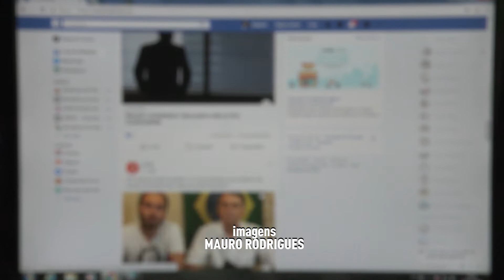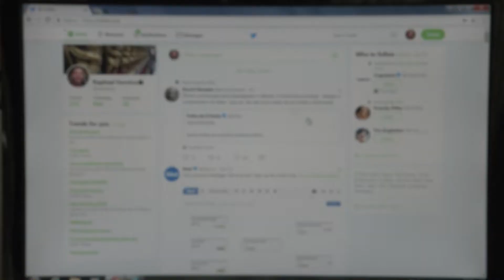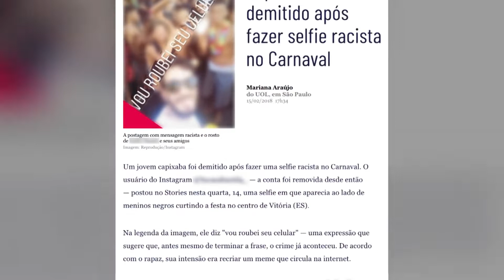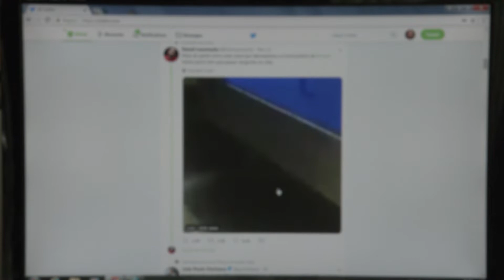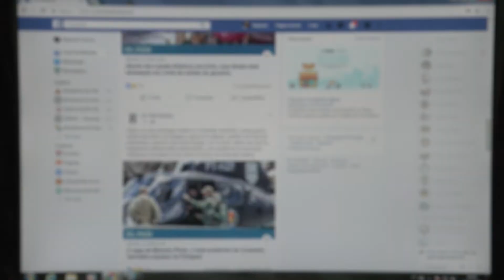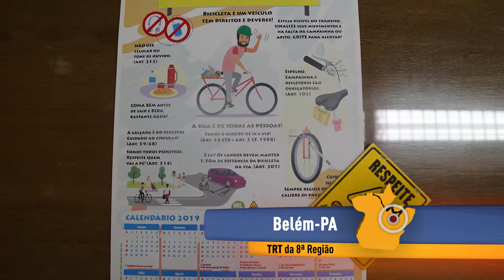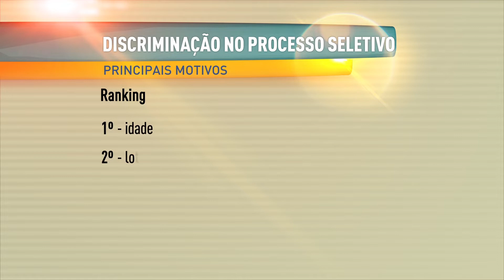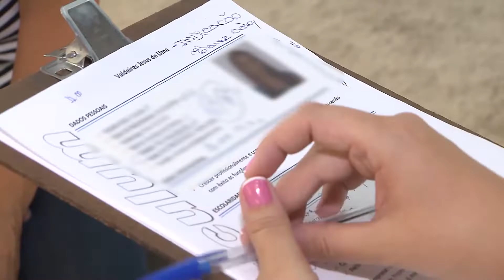Postagens em redes sociais podem provocar demissão por justa causa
Exposição pessoal exagerada e posicionamentos polêmicos na internet podem causar prejuízos a trabalhadores.

O Brasil é o país mais conectado da América Latina. Dados de 2016 apontam que mais de 116 milhões de brasileiros estão ativos em pelo menos uma rede social. Em tempos de exposição excessiva de imagens e opiniões, o comportamento de empregados na rede mundial de computadores está em evidência. A reportagem especial do Jornada entrevistou professores, advogados e especialistas em marketing digital e recursos humanos para saber como a má conduta nas redes sociais pode prejudicar trabalhadores, ocasionando, inclusive, a demissão por justa causa.

Segundo o professor de direito Paulo Rená, embora não haja legislação específica que trate das repercussões trabalhistas oriundas de ofensas virtuais, a Justiça do Trabalho tem interpretado os casos com base na Consolidação das Leis do Trabalho (CLT). “O artigo 482 da CLT fala das hipóteses de justa causa. Esses casos têm sido enquadrados como lesão à honra da empresa”, observa.

A reportagem mostra como recrutadores de talentos e especialistas em gestão de pessoas conseguem identificar características e valores negativos que mancham a imagem de um possível aspirante à vaga de emprego.

Conheça também como o Tribunal Superior do Trabalho vem julgando casos com essa temática. Em um deles, uma empregada usou palavras de baixo calão para se referir à empresa em que trabalhava. Saiba o que os ministros decidiram. Outra entrevistada, uma advogada e empresária do ramo jurídico, revela como monitora uma equipe de 50 pessoas e resolve os problemas relacionados à exposição imprópria de seus comandados. Veja isso e muito mais no Jornada. Acesse o canal oficial do TST no Youtube.

Outras reportagens

A reposição de mercadorias é o tema do quadro “Direitos e Deveres”. A juíza do trabalho Maria Beatriz Vieira, da 4ª Vara do Trabalho de Florianópolis/SC, responde às perguntas do repositor e do supervisor do setor. Entre os assuntos tratados estão: jornada de trabalho, horas extras e direito a folgas.

Reportagem do TRT da 5ª Região, na Bahia, mostra casos de discriminação em processos seletivos de emprego. Histórias como a de um trabalhador que perdeu a vaga por ter mais experiência que o chefe fazem parte dessa realidade. Saiba o que não pode ser perguntado nas seleções de candidatos e quais os direitos de pessoas que sofreram preconceito dos avaliadores.

Direto de Porto Alegre, no Rio Grande do Sul, o quadro “Meu Trabalho é uma Arte” mostra como um artista plástico vem contribuindo com a preservação do meio ambiente por meio de obras feitas com tampinhas plásticas. Ubiratan Fernandes usou cerca de 30 mil tampinhas para construir um painel de 12 metros quadrados no Foro Trabalhista de Porto Alegre. Esse e outros trabalhos fazem parte de um projeto de conscientização presente em escolas da capital gaúcha, do Uruguai e da Colômbia.

O Jornada é exibido pela TV Justiça às segundas-feiras, às 19h30, com reapresentações às terças-feiras, às 7h; quartas-feiras, às 19h30; quintas-feiras, às 7h; e aos sábados e domingos, às 6h. Assista ao programa a qualquer hora no canal do TST no Youtube